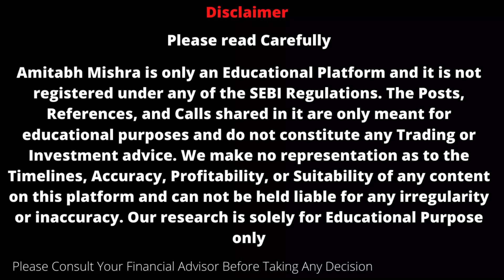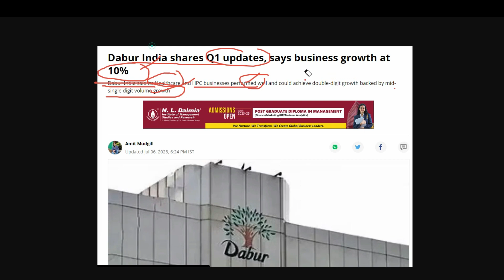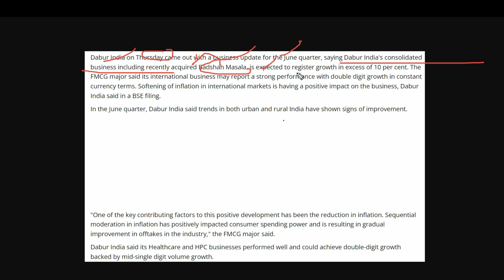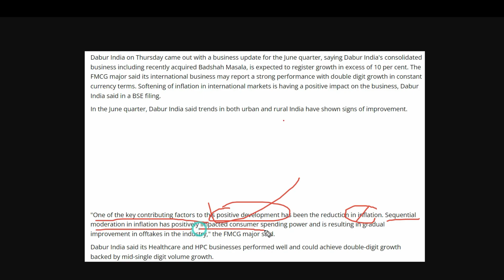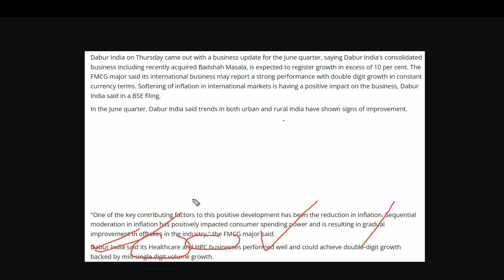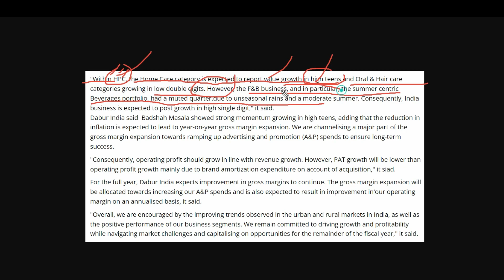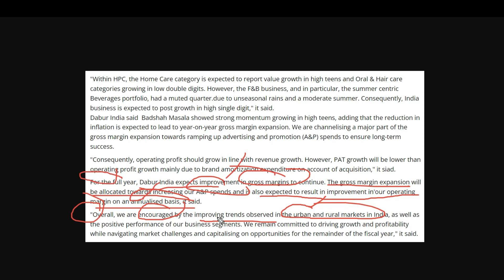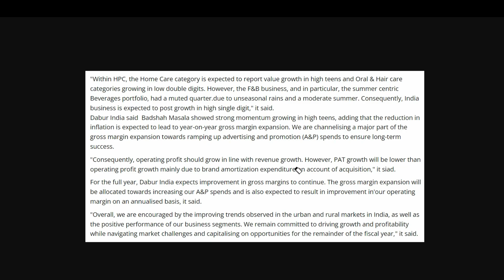Dabur Share Latest News || Best Stocks To Buy Now